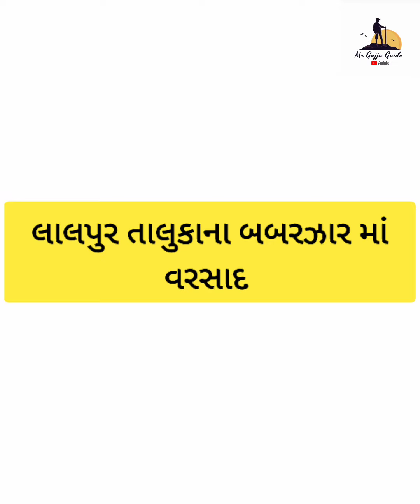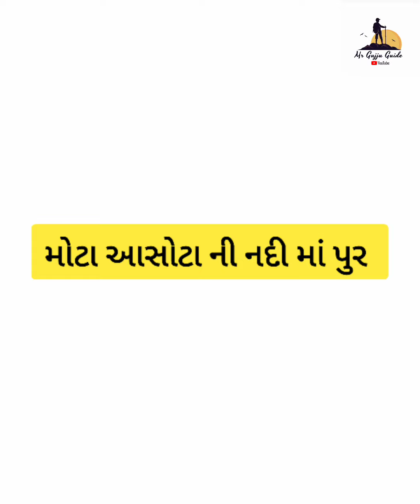ભારે વરસાદ દ્વારકા ના પંથક માં